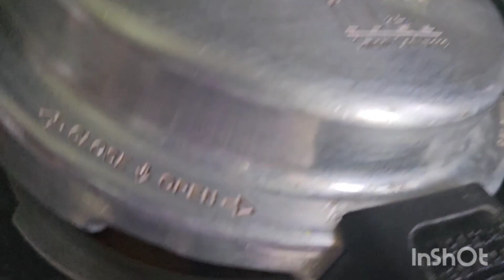ఏం వండాలో తెలియకపోతే ఇలా సింపుల్గా టమోటా రైస్ చేసుకోండి టేస్ట్ అదిరిపోతుంది|Tomato Rice in telugu